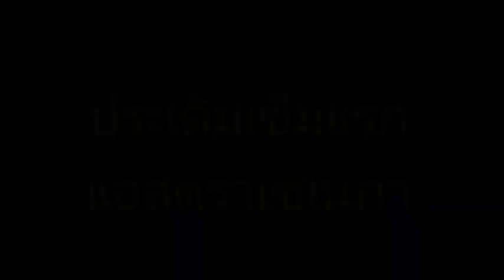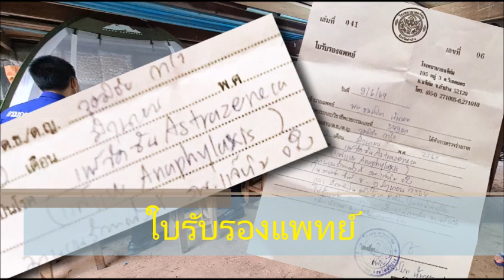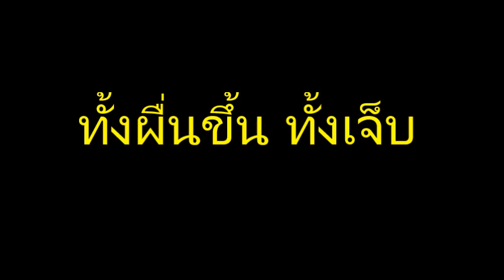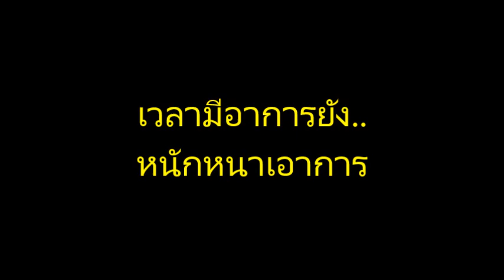“หนุ่มแจ้ห่ม” รับวัคซีนแอสตราฯ โควต้ากลุ่มโรคเรื้อรัง แพ้ยาวเกือบ 2 สัปดาห์ : เรื่องเด่นทั่วไทย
หนุ่มแจ้ห่ม-ลำปาง เปิดอกสัมภาษณ์คำต่อคำ หลังโพสต์โซเชียลฯ แท็กถึง “บิ๊กตู่” ยัน สปสช.-สธ.-ประกันสังคม ฯลฯ..ไม่มั่นใจวัคซีนซิโนแวค ตัดสินใจเข้ารับวัคซีนแอสตราเซนเนกา โควต้ากลุ่มโรคเรื้อรัง 7 มิ.ย. รุ่งขึ้นเกิดแพ้ทั้งปวดหัว ใจสั่น ท้องร่วง ชาครึ่งซีก ต้องเข้า รพ. ผ่านมากว่า 10 วัน ผื่นผุดเป็นพักๆ อาการชายังไม่หาย หมอระบุแพ้วัคซีน..ชัด